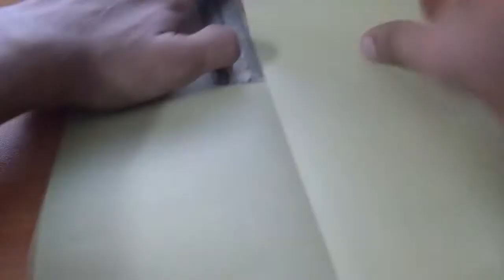How to make a paper gun origami:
Following this video you would be able to fold an amazing colt. I will upload more models of guns in my YouTube channel soon.